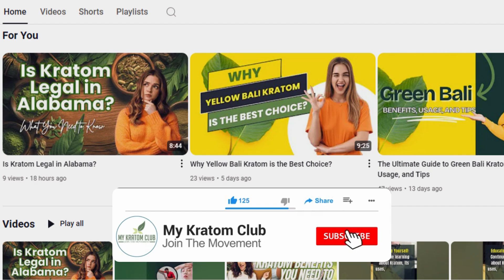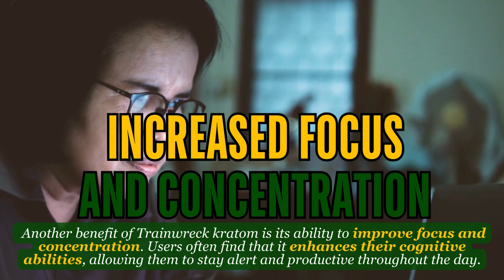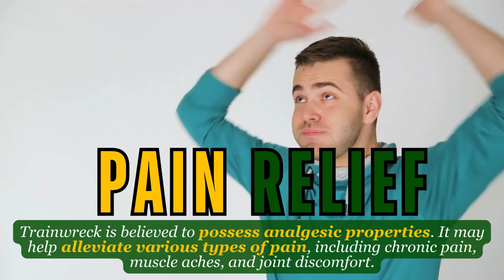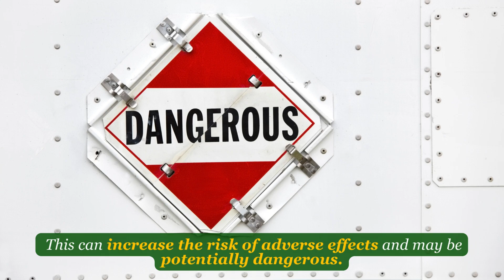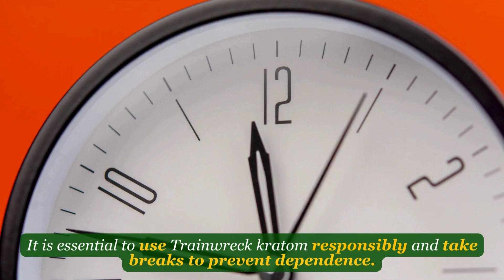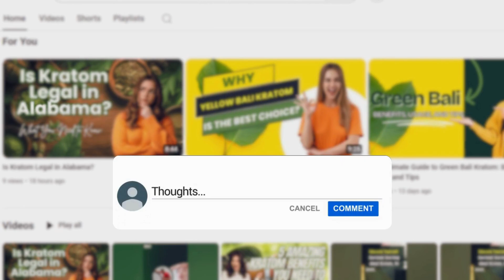Trainwreck Kratom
Trainwreck Kratom is a unique blend known for its powerful and balanced effects. In this video, we explore everything you need to know about Trainwreck Kratom, including its benefits, potential side effects, and tips for safe usage. Whether you're looking for pain relief, mood enhancement, or an energy boost, Trainwreck Kratom might be the perfect solution for you.

Timestamps:
0:00 - Introduction: What is Trainwreck Kratom?
1:16 - Benefits of Trainwreck Kratom: Pain Relief, Mood Enhancement, and More
2:41 - Using Trainwreck Safety
3:36 - Potential Risks and Side Effects
4:34 - Trainwreck Kratom vs Other Kratom
5:02 - Conclusion

Learn more about Trainwreck Kratom and how it can enhance your wellness journey.

This information is gathered from our customers and is in no way factual, as kratom is not regulated by the FDA. It is highly recommended to consult a physician prior to the use of Kratom.